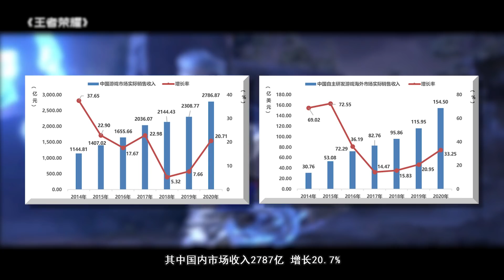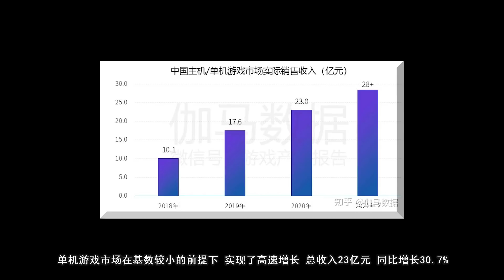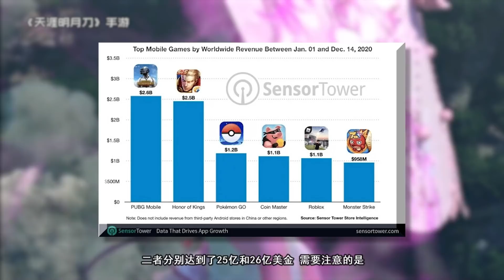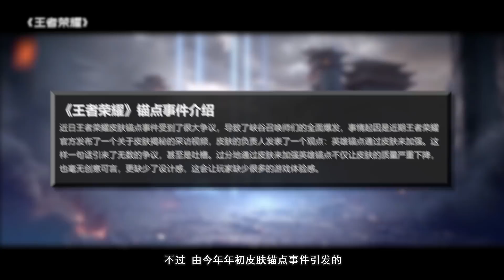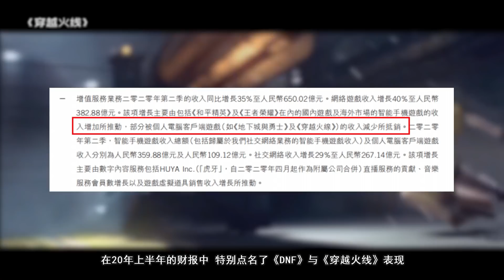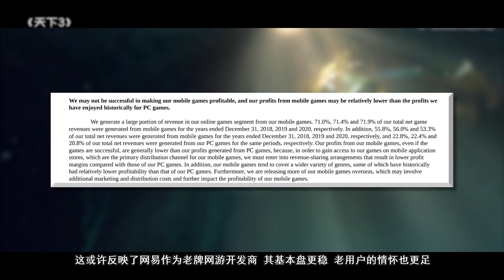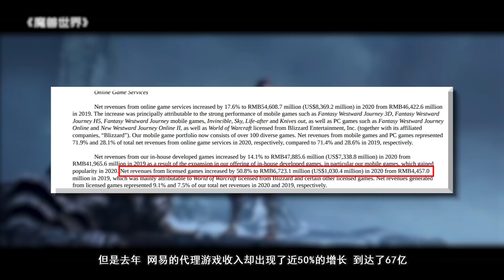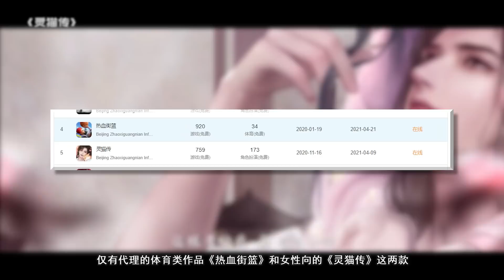【中国网游史85】2020中国游戏公司财报分析（互联网巨头篇）